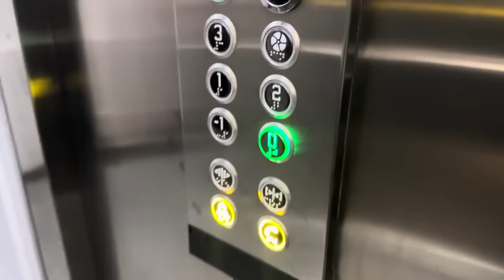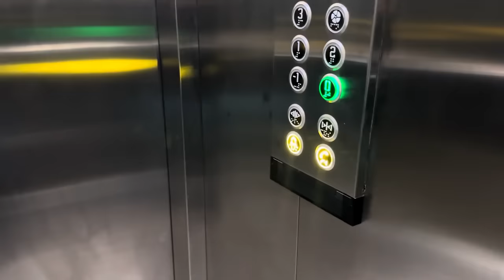Esmanur un Kalemliği Çok Eski ve Kirliydi😥